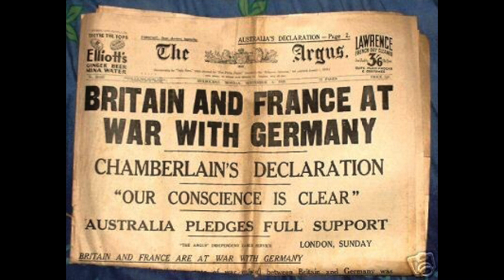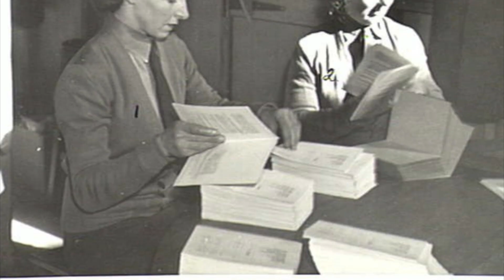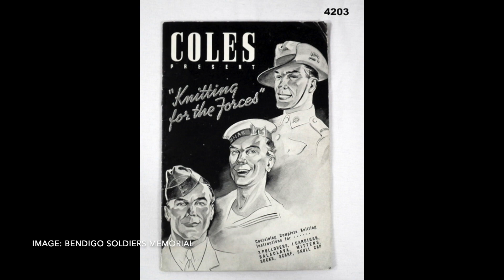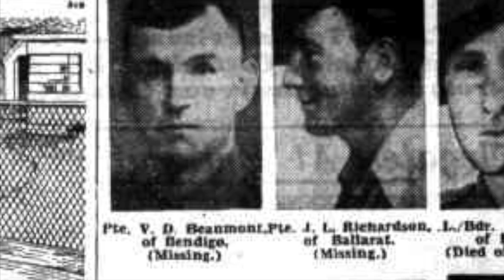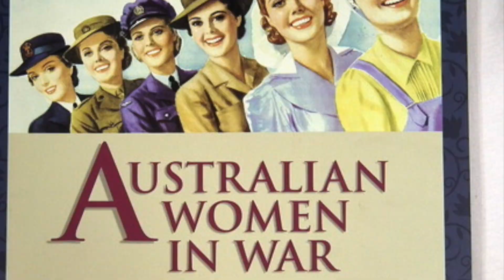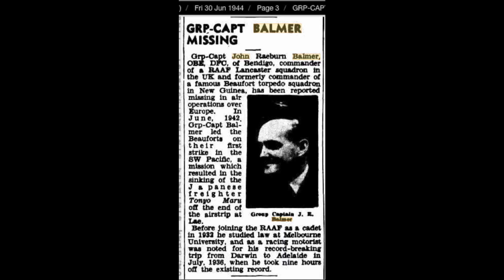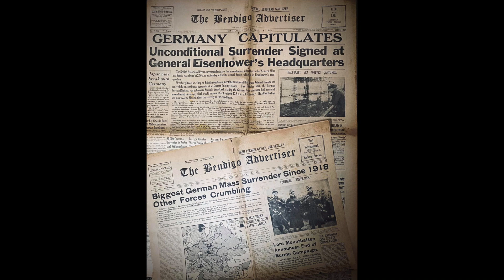Bendigo at War 1939-1945 - HD 1080p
Collection of photographs of Bendigo people who served in World War Two overseas or on homefront.